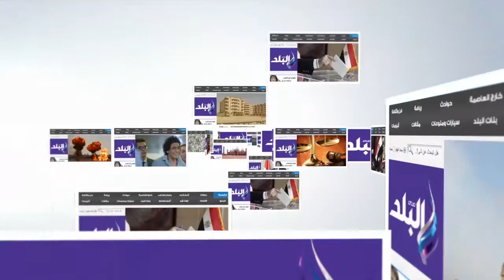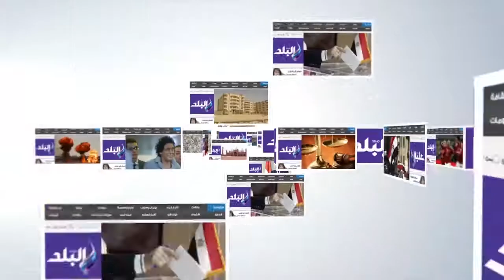صدى البلد | هند عبد الحليم في ندوة "صدى البلد":وافقت على مسلسل "30 يوم " دون تردد